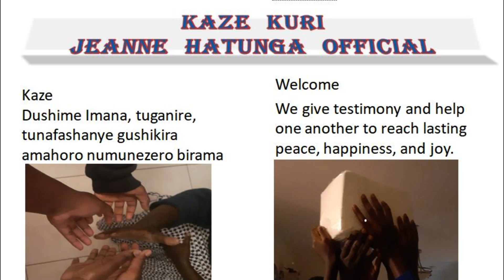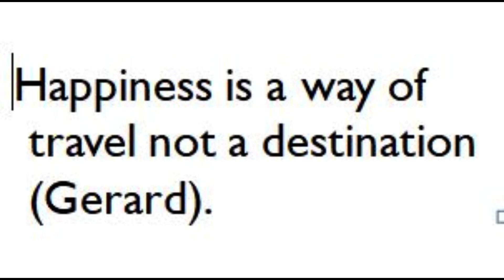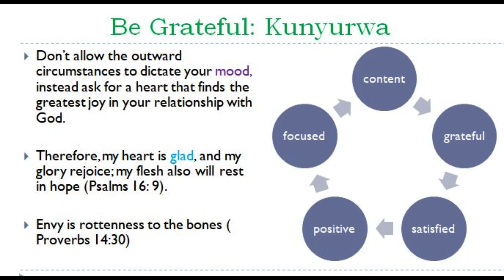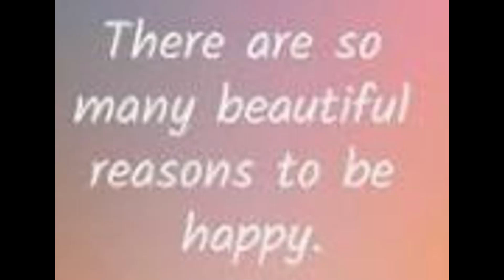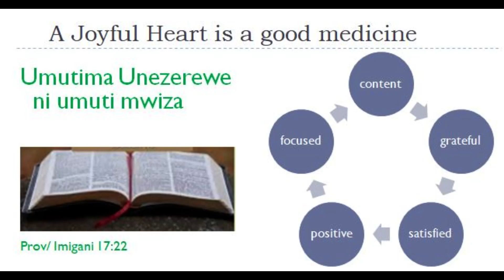Umunezero wo mu mutima ni umuti mwiza ! Tuwuharanire, tuwubane bitume tubaho mu buzima bwiza.